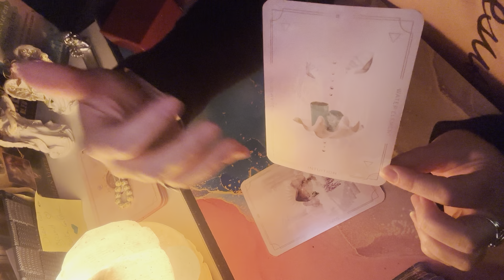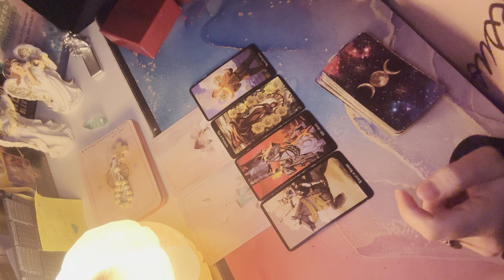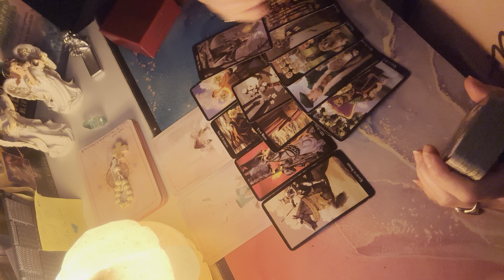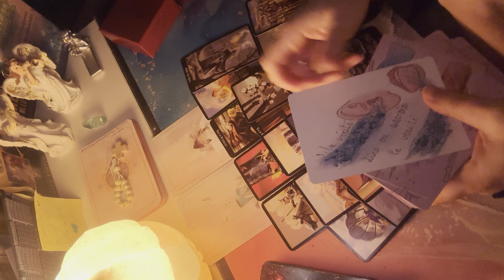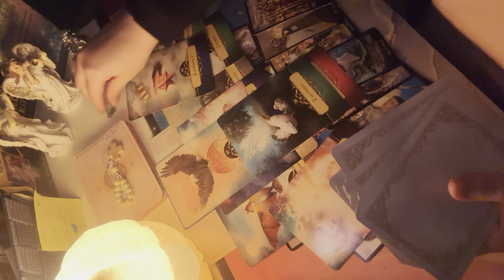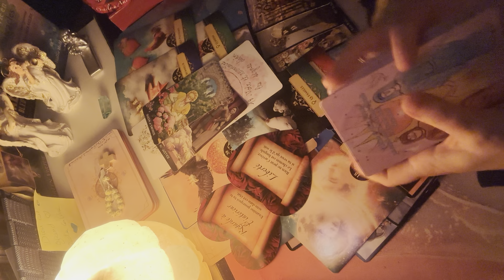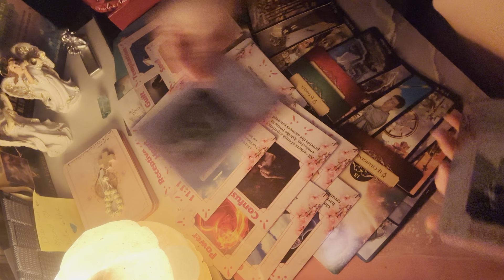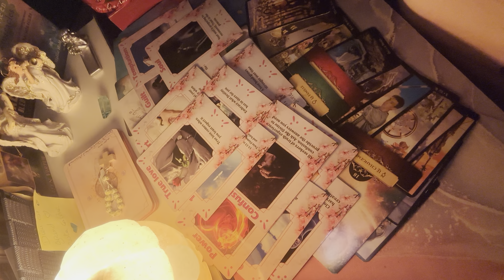Communication explosive entre cette personne et vous ! 15 janvier 2024 🦋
Bienvenue sur ma chaine 🕊️💎✨ merci d’être là les belles âmes💙🕊️

🎄 CAGNOTTE de Noël 🎄 et ANNÉE 2024 ✨ pour les belles âmes qui souhaitent me remercier en offrant un 🎁 cadeau de Noël 🎄 ou pour nouvel an 🎄vous pouvez le faire avec un don 🦋✨:

Gratitude infinie 🎄✨🕊️ que Dieu vous bénisse et vous donne encore plus que ce que votre cœur désir 🕊️ Amen Amen Amen 🕊️

     💎💎💎💎 MES CRISTAUX 💎💎💎💎

✨ Géode Améthyste 1300g :

✨Jaspe artistique forme libre :

🦋 Tour japse bleutée k2 :

✨Géode Améthyste 9kg :

💎 Calcedoine rouge brut :

     ✨✨✨✨ MES ORACLES ✨✨✨✨

Maria anges d'amour ( pré-commande ):

la rose de maman Marie (pré-commande)

Jésus d'amour ( pré-commande ) :

Les âmes éternelles ( précommande ) :

Oracle coeur de lune 🌓 (précommande) :

✨️✨️✨️✨️✨️✨️MERCI✨️✨️✨️✨️✨️✨️✨️

Site internet produits spirituels de mon frère ( amé des cartes ) vous retrouverez les bracelets, 💍bagues, colliers et pleins d’autres beaux produits :

« Il est important de comprendre que toutes mes guidances ne sont pas des guidances privées, que mes soins énergétiques ou guidances ne remplacent pas une consultation médicale et que tous mes cristaux ne remplacent pas des traitements médicamenteux mais sont uniquement une aide énergétique pour vous aider spirituellement »

Je précise également que je ne fais pas de guidances privées 🕊️ donc attention aux faux comptes.

Dieu vous protége et bénisse amen 🙏